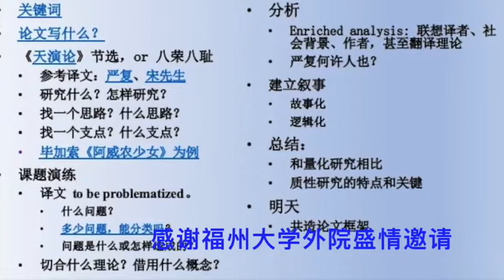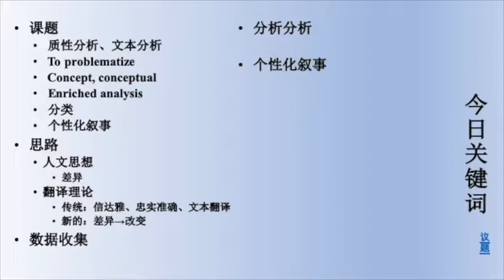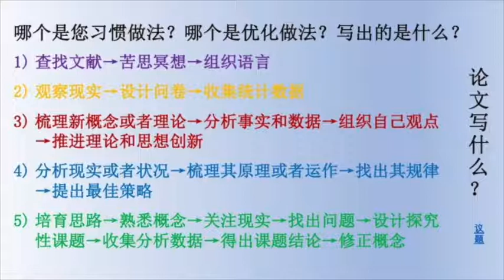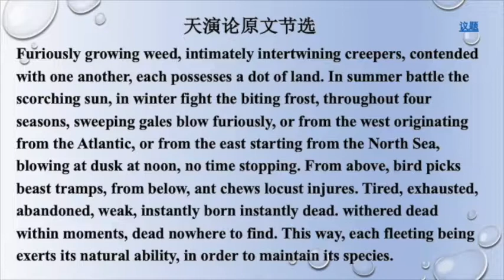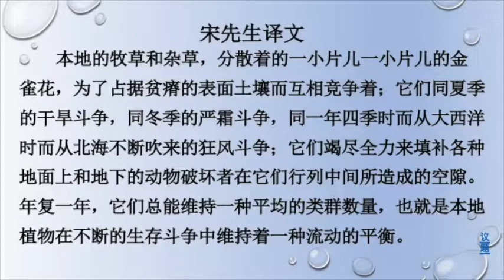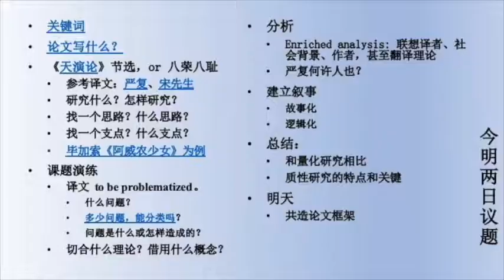课题和论文工作坊：课题准备和思路建设